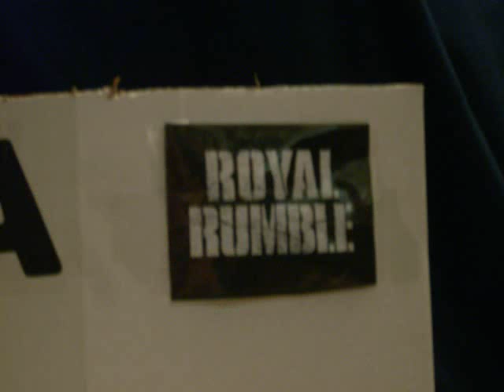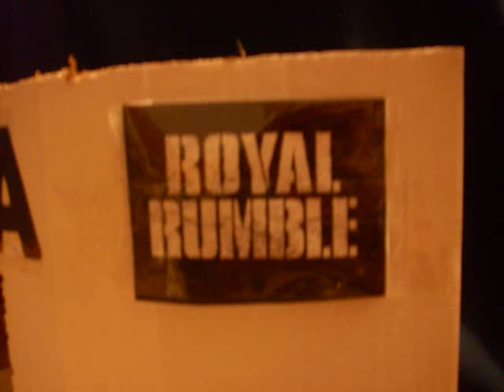AWA Royal Rumble PPV (Part 1) CM Punk vs. Rey Mysterio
The first part of The Royal Rumble PPV